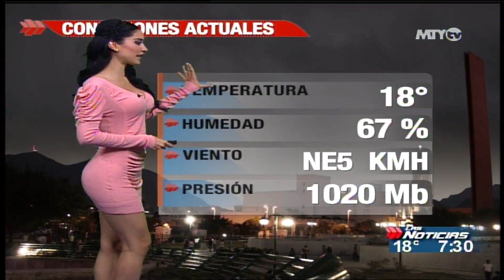naile lopez 28-noviembre-2012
sigue asi nailita , tienes muchisimo futuro,muchas gracias (luciendose)